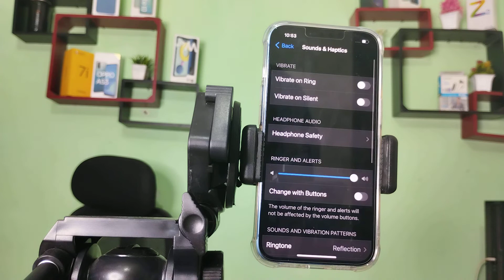i phone 13 mini off text tone, how to off text tone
i phone 13 mini off text tone
how to off text tone
text tone for iphone
text tone for girlfriend
how to turn off text tone iphone
how to off message tone in whatsapp
i phone 13 mini enable hiden featurs settings
i phone 13 mini tips and trick settings
i phone 13 mini secret settings